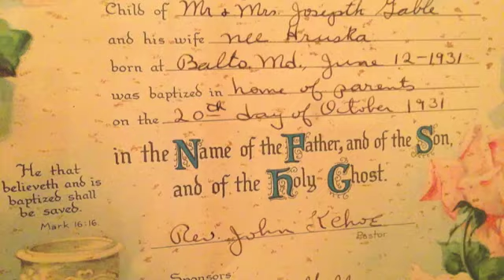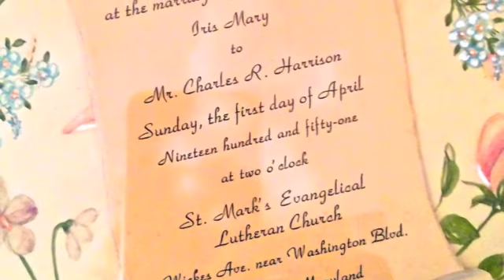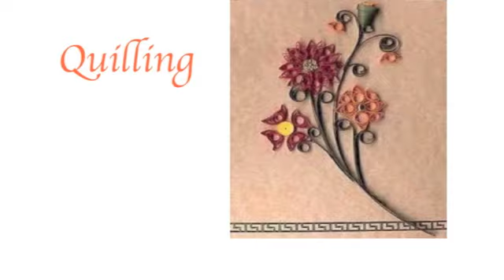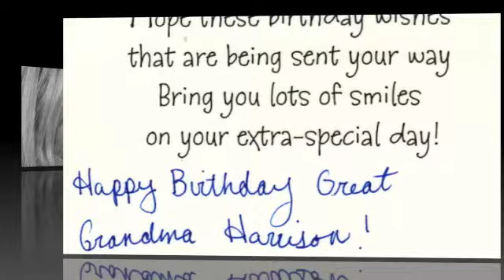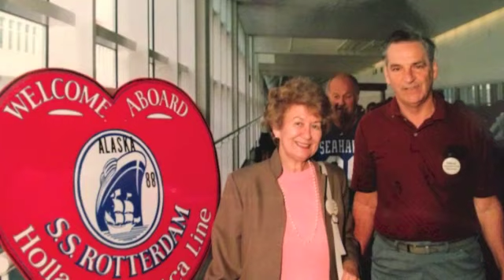Iris Harrison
In memory of Iris Harrison, my mother law.